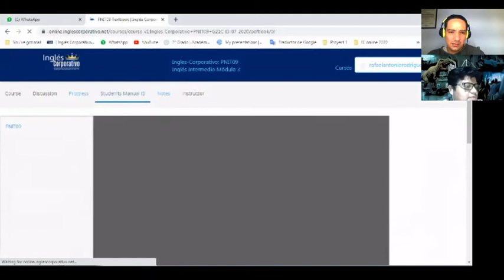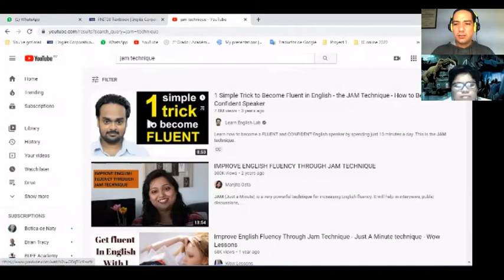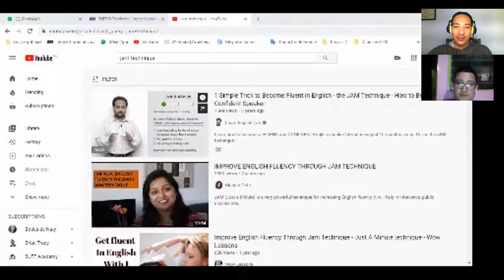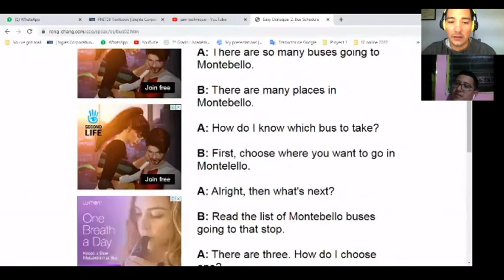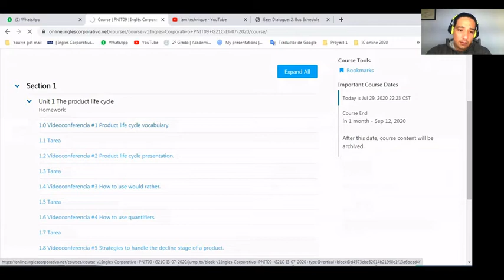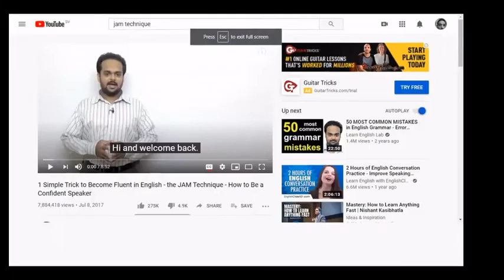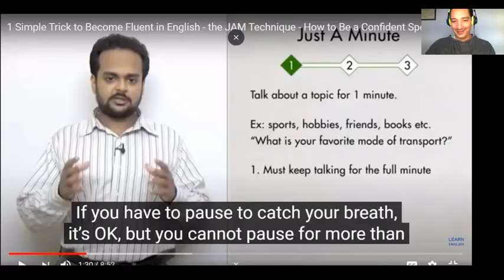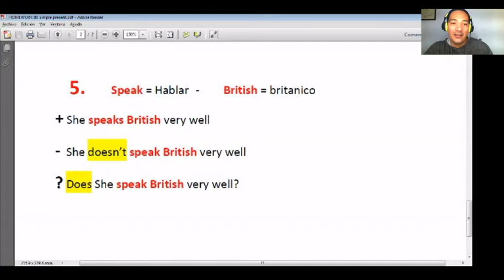Ingles Corporativo-Sesión de Refuerzo 1 a 1 #3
Sesión de Refuerzo one on one for video-conference #3